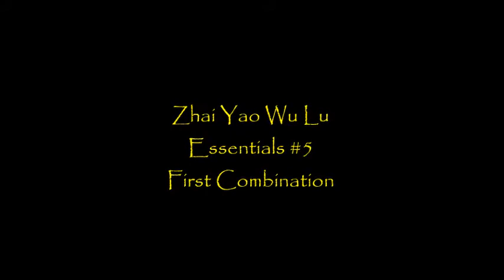Zhai Yao Wu Lu - 1st Drill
The first drill from Zhai Yao Wu Lu (Essentials #5) as taught at the Mantis Masters Academy in North Canton, Ohio.  Featured in the video are Shifu Richard A. Tolson, Nathan Sypolt and Tom Pasquale.